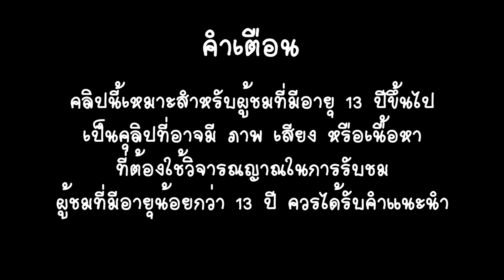ติดอยู่ใน สตูดิโอ ฟันแฟมิลี่ 24 ชั่วโมง ใยบัว ฟัแฟมิลี่2 Fun Family Stories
เพื่อนๆสามารถเข้าไปพูดคุยทักทายกับใยบัวกันได้ที่

ฟันแฟมิลี่ 2
เป็นคลิปที่เป็นเรื่องราวของ พี่ใยบัว, เพื่อน, พ่อ, แม่, น้องใยไหม, น้องใยหม่อน,